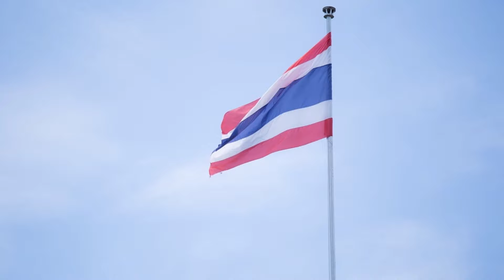สอนน้องร้องเพลง ก-ฮ ก.เอ๋ยกอไก่ ฟังเพลงเด็ก เด็กน้อยหัดฟัง หัดร้อง I เพลงเด็กJanaTV